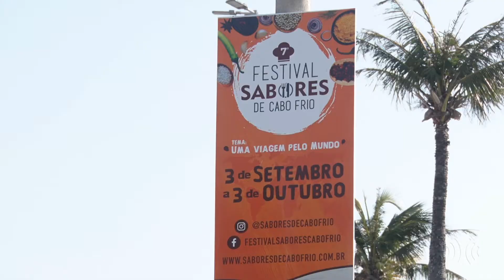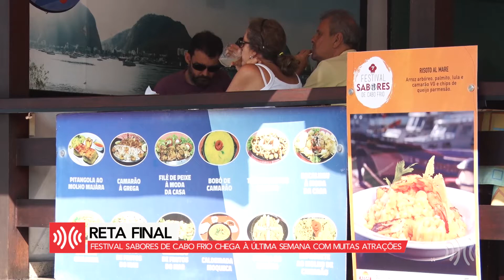Festival Sabores de Cabo Frio chega à última semana com muitas atrações || portalmultiplix.com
A última semana da 7ª edição do Festival Sabores de Cabo Frio, na Região dos Lagos do Rio, está com muitas atrações. O público tem até o próximo domingo para aproveitar o evento que reúne mais de 60 estabelecimentos. Cada restaurante criou receitas exclusivas, que ainda podem ser desfrutadas.